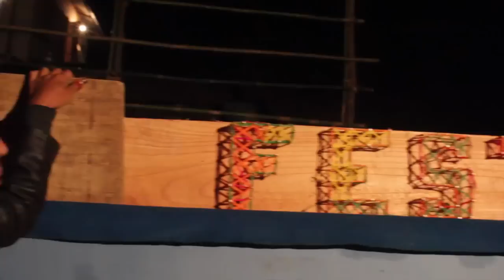Barail Mountain Festival - Behind the scenes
A behind the scenes video of the first edition of Barail Mountain Festival.